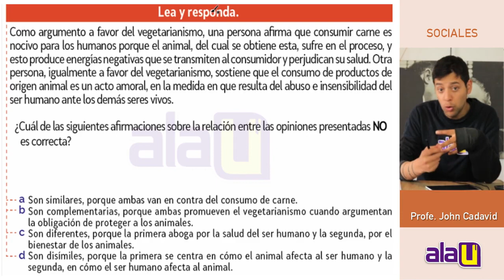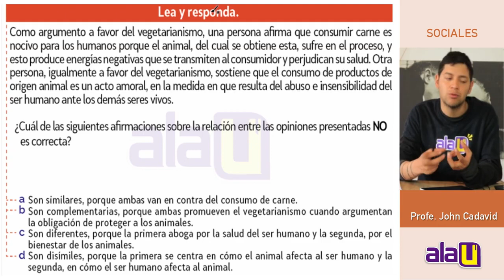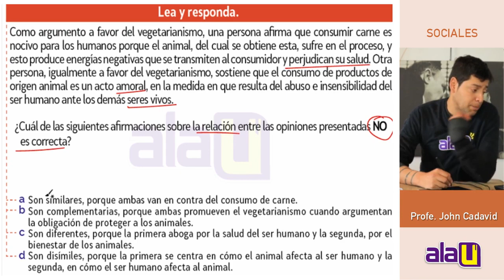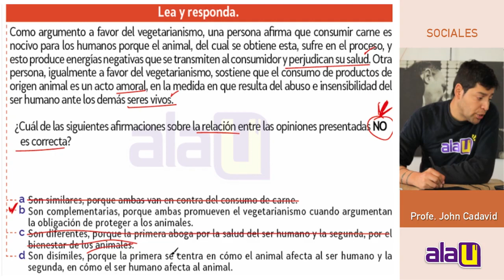Resolución Cuadernillo ICFES Sociales | Ejercicio 1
🧠Acelera tu aprendizaje, estudia a tu ritmo para el ICFES​​​ 2021 y la materia que tú elijas en la plataforma de estudio